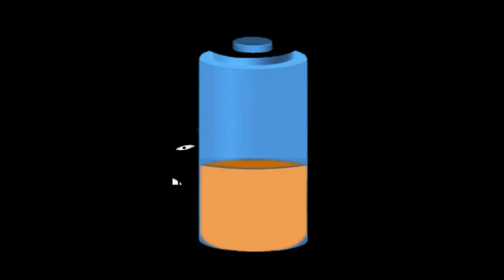Battery charging animation | ASMR BATTERY MUKBANG ANIMATION | Battery Shorts #17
Battery charging animation | ASMR BATTERY MUKBANG ANIMATION | Battery Shorts